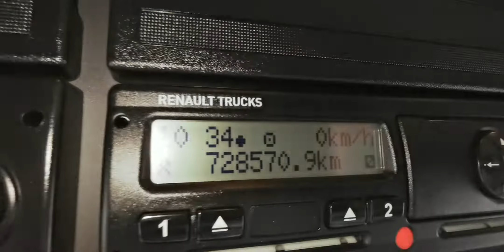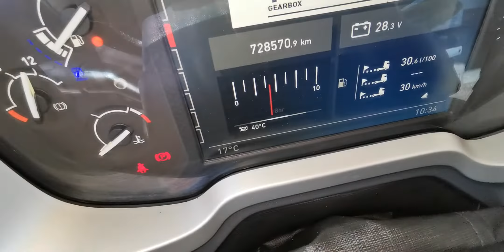Renault t460 Euro 6 rok 2014 przebieg 728000 km River Trade